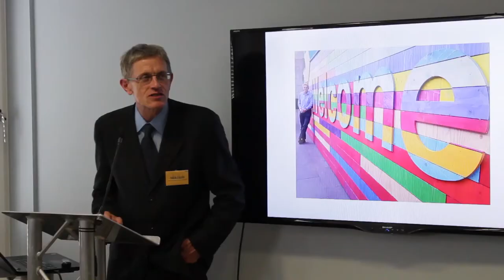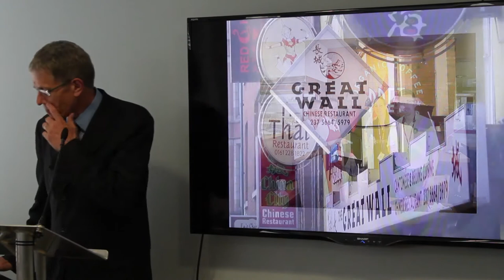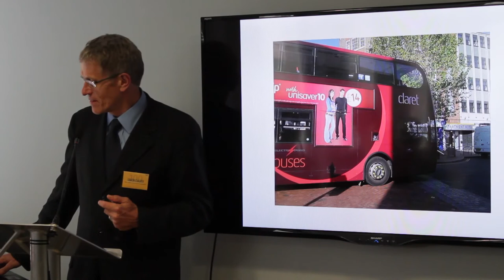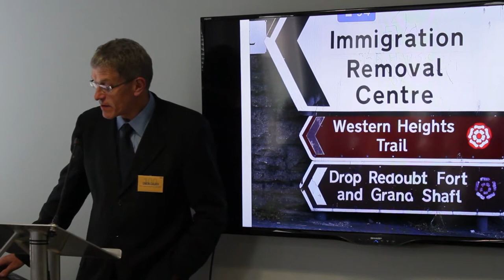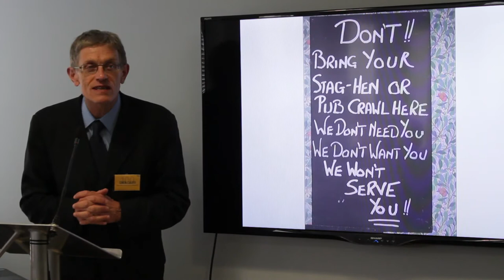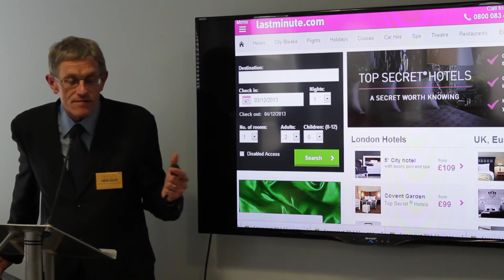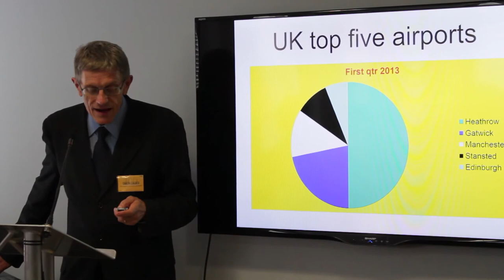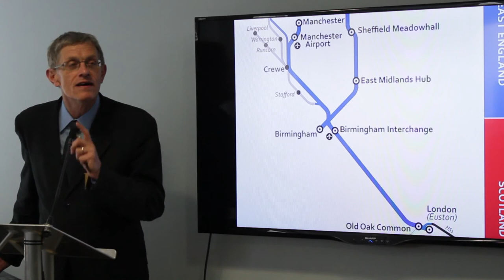Simon Calder officially Opens 100 Kings Road apart-hotel - Simon Calder's Presentation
Simon Calder, Senior Travel Editor of The Independent, TV and radio broadcaster, delivers a humorous presentation and discusses the rising prominence of serviced apartments in today's hospitality landscape.